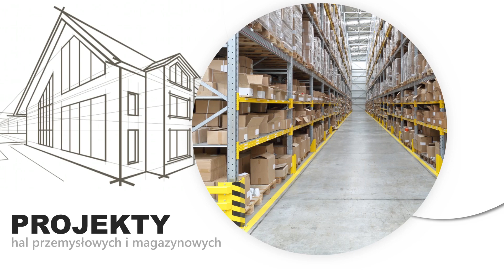Biuro projektowe Częstochowa RWA Architekci Rafał Wochal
BiuroProjektowe RWA Architekci powstało w 2013 roku. Jego siedziba znajduje się w Częstochowie. Właścicielem jest Rafał Wochal.

Oferta obejmuje kompleksowe usługi projektowe. Architekci zajmują się projektowaniem obiektów mieszkalnych jedno- i wielorodzinnych, hal produkcyjnych i magazynowych, a także ogrodów, wnętrz i mebli.

Biuro zapewnia projekty budowlane wraz z pełną dokumentacją i niezbędnymi wymaganymi uzgodnieniami.

Dodatkowo w zakres usług wchodzą opinie geotechniczne, sporządzanie map do celów projektowych i inwentaryzacje z opiniami technicznymi.

Zapraszamy.